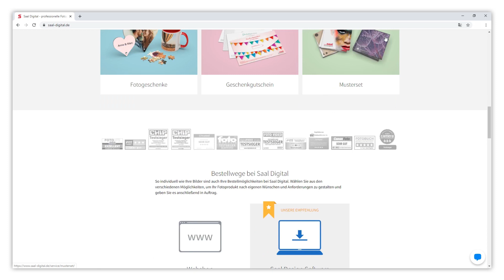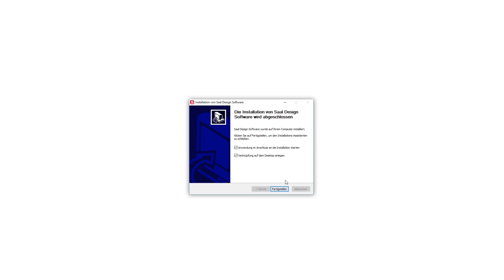Die Saal Design Software herunterladen und installieren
In diesem kurzen Video zeigen wir dir, wie du die Saal Design Software ganz einfach herunterladen und installieren kannst. In weiteren Tutorials führen wir dich Schritt für Schritt durch die Software und zeigen dir die vielen verschiedenen Funktionen. So kannst du deine Fotoprodukte ganz individuell gestalten.